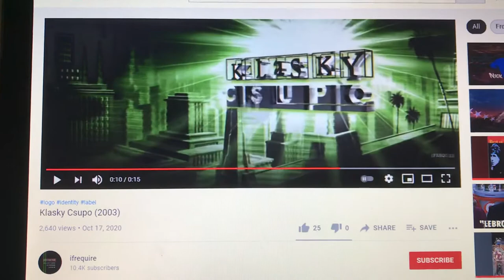David E. Kelley Productions/Klasky-Csupo/20th Century Fox Television (2013)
Taken from Season 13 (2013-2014) to Season 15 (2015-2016) of Dil Pickles: The Series (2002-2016).

The 20th Century Fox Television logo is now byline-less due to the News Corporation split and the founding of 21st Century Fox, both on June 28, 2013.

The fanfare playing over the 20th Century Fox Television logo this time is obviously the last four notes of the fanfare from its movie counterpart.

Season 15 is the final season of this children’s show, with its series finale taking place on May 24, 2016. It is set to revive on September 21, 2022.

Season 13: September 22, 2013 - May 18, 2014 (26 episodes)
Season 14: September 21, 2014 - May 17, 2015 (26 episodes)
Season 15: September 20, 2015 - May 22, 2016 (29 episodes)

Taped at Nickelodeon on Sunset - Los Angeles, California.